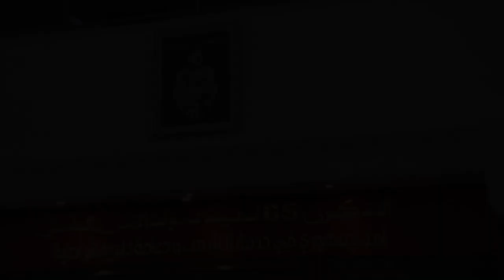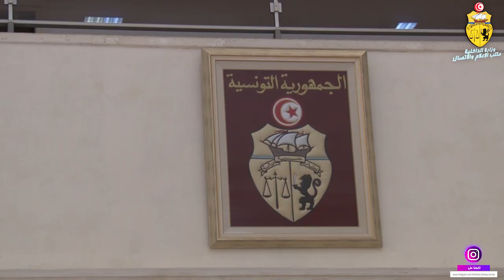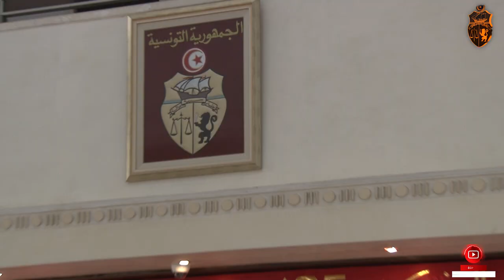رئيس الحكومة المكلف بإدارة شؤون وزارة الداخلية يشرف على موكب إحياء الذكرى 65 لعيد قوات الأمن الداخلي